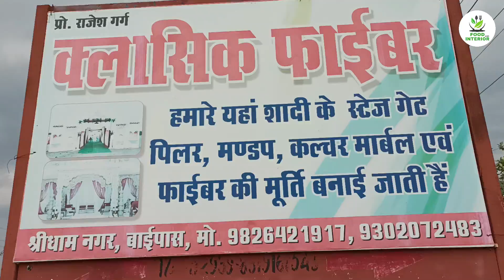Fibre के शादी के Interior Items सीधा फैक्ट्री से खरीदे Classic Fibre Decoration Items जबलपुर म.प्र.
Address - Near Khajri Khiriya Bypass Puraina Road Jabalpur M.P.

Fibre के शादी के Decoration Items सीधा फैक्ट्री से खरीदे
Fiber Items अपनी पसंद से कुछ भी बनवाए Wedding theme
allfaiber decoration itemsavailable
5 star fibar decoration mart all fibar items available
Cheapest Pots And Murti jabalpur
jabalpur me sabse sasta tent interior ka saman kaha milega
jabalpur me fibre ki sabse badi factry
 shadi Mandap and events stez items available here jabalpur
jabalpur me fibre ki factry kaha hai jaha tent ke disign ki sabse sasta saman mile
jabalpur me tent interior ka sabse sasta saman yaha milega
allfaiber decoration itemsavailable
Extremely Harmonious Fountains At Factory Price
jabalpur me sabse sasta tent ka fiber material yaha milta hai
fibre decoration ka sabse sasta saman jabalpur se bhahar bhi jata hai
मद्यप्रदेश में सबसे सस्ता फाइबर का सामान जबलपुर में मिलता है
kaac se bana shadi ke stage ka background our kaac se bana hourse
jabalpur ki sabse sasti tent agency jaha fibre ka sasbse sasta sajawat ka saman milta hai
jabalpur ki sabse sasti tent agency
fibredecore

✔"FOLLOW ME"

Video Created By- Anmol Kushwaha.
Video Recording By- Bhola Kushwaha
Video Editing By- Ashish Kachhi